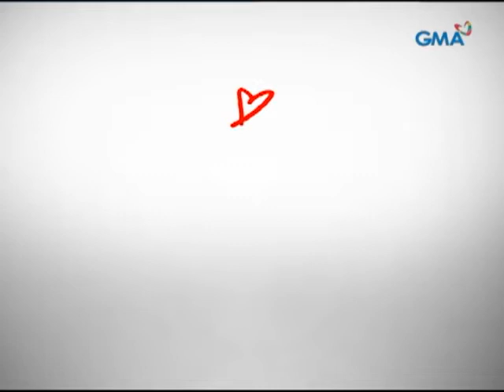One Western Visayas: Criminology Student Nagserbe Midwife sa Nagbata n ga Iloy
Tatlo ka criminology students nagbulig pabata sa iloy nga naalangan.